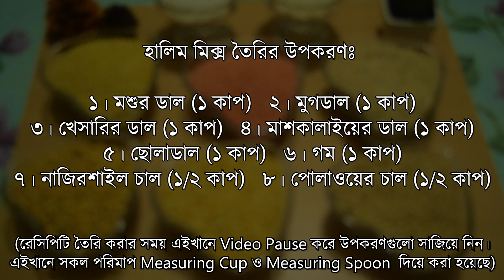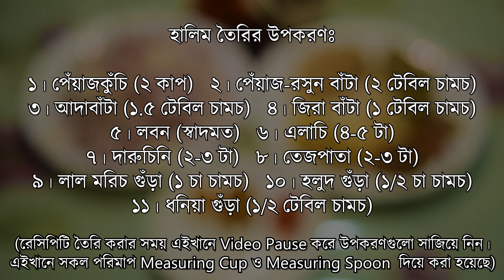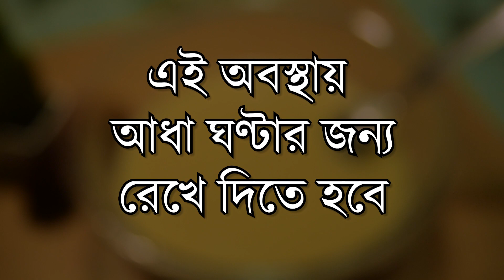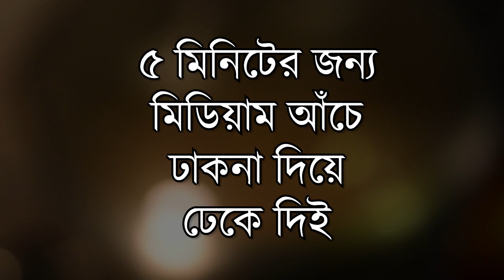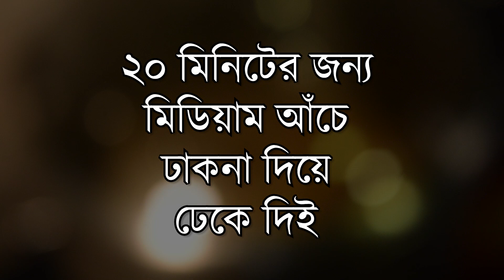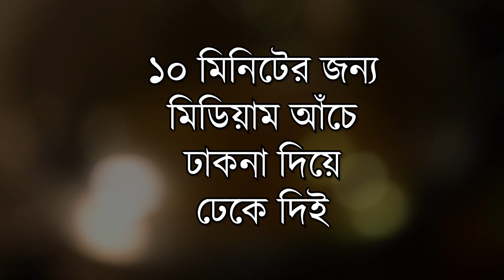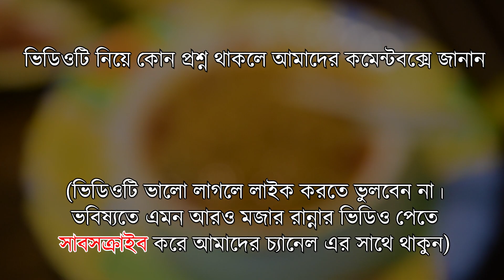মামা নয় ! মায়ের হাতের স্পেশাল হালিম ! | Perfect Homemade Halim Whole Recipe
😋😋😋 আমাদের রান্নার স্বাদ নিতে চাইলে আজই আমাদের খাবার অর্ডার করুন আমাদের পেজ ফ্লেভারস ফেস্ট থেকে (কেবলমাত্র ঢাকা, বাংলাদেশে প্রযোজ্য)

❤❤❤ মাত্র ৩ মিনিটেই বাসায় সহজেই তৈরি করে নিন দুটি ভিন্ন স্বাদের ম্যায়োনিজ 😃 | Mayonnaise Recipe 2 in 1

Daily Dose of Ranna Banna is a channel of Easy Cooking Tips and Tricks.